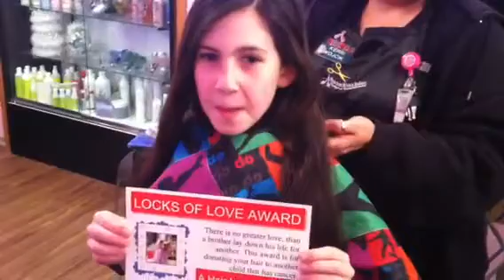Locks of love Salon in Milwaukee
Locks of love salon@ A Hair for Kids Salon New Berlin 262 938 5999 @ 14023 W. Greenfield Ave New Berlin.
26 Acts of Random Kindness in memory of New Town Connecticut
Donating her hair for a child with cancer
Donate your hair to Locks of Love hair donation for people who have cancer